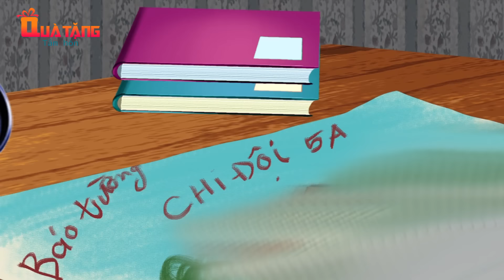CƯỚI VỢ ÍCH KỈ - PHIM HOẠT HÌNH – TRUYỆN CỔ TÍCH – CỔ TÍCH HAY NHẤT – QUÀ TẶNG CUỘC SỐNG